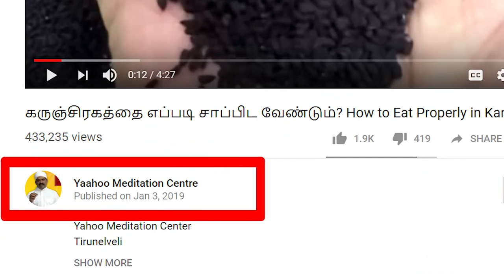கருஞ்சிரகத்தை எப்படி சாப்பிட வேண்டும்? How to Properly Eat Karunjeeragam? ReplytoComments7358682854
MEDITATION AWARENESS, NATURAL MEDICINE AWARENESS, UNANI MEDICINE AWARENESS,  SIDDHA MEDICINE AWARENESS,  GENERAL RESEA,கருஞ்சிரகத்தை எப்படி சாப்பிட வேண்டும்? How to Properly Eat Karunjeeragam?  ReplytoComments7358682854